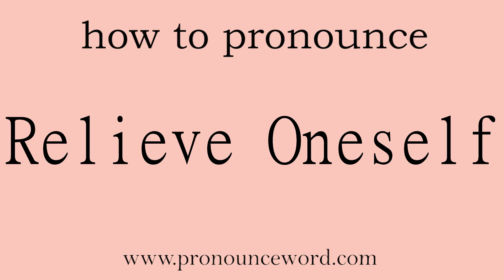Relieve Oneself. How to pronounce the english word Relieve Oneself .Start with R. Learn from me.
Follow me!Learn from me how to pronounce the english word Relieve Oneself.This video shows you how to pronounce the English word Relieve Oneself .